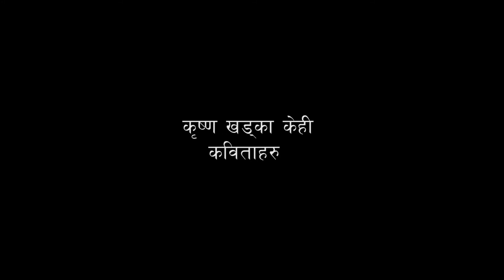कृष्ण खड्का का केही कविताहरु || Krishna Khadka || Colors Of Life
यस च्यानलमा अपलाेड भएका कुनैपनि भिडियाे डाउलाेड गरि अनाधिकृत रुपमा युट्युव
फेशबुक बा अन्य कुनै सञ्चार माध्यमबाट प्रसारण तथा प्रकाशन गर्न मनाहि छ |

-Camera & Edit-
 Mohan Shrestha

के तपाईले हाम्रो YouTube च्यानल Colors of  lif
1)News
2)Documentary Video
3)Short Film
4)Music Video
5)Deuda
6)Entertainment
7)Sport
8)Comedy Video
9)Film News
10)Prank
11) Online class
12)As you want
E.t.c